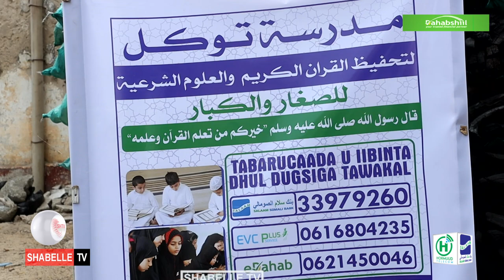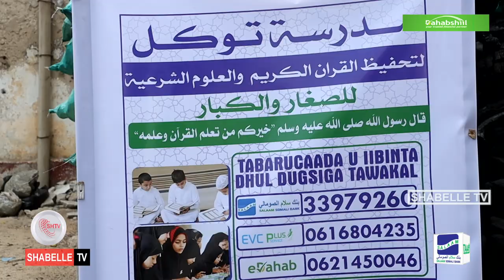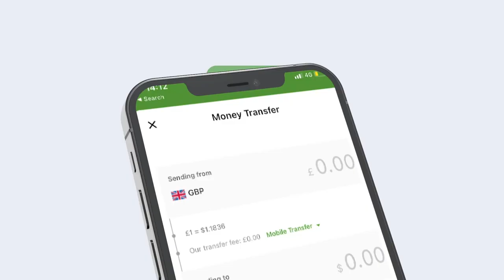Dugsi Qur'aan oo la burburiyey, kadib markii lagu dul-gatay dhulki markii hore uu ku yaallay.